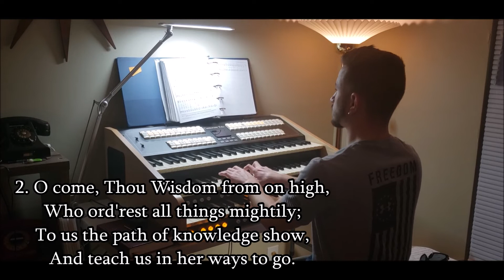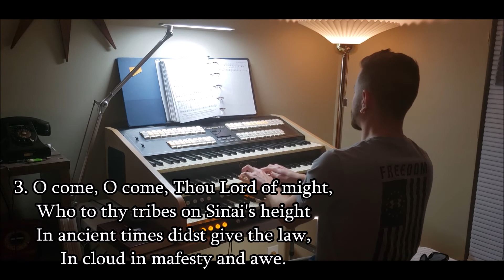O Come, O Come, Emmanuel